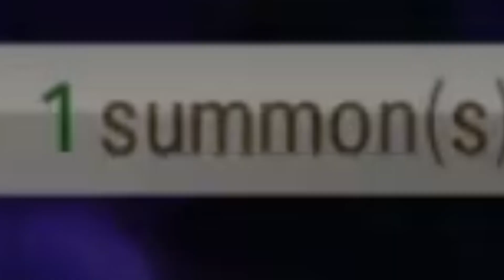URBAN SHADOW CHOUX PROVES INJURY IS TOO OP - Epic Seven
THIS IS WHY URBAN SHADOW CHOUX PROVES INJURY IS TOO OP - Epic Seven

Timestamps:
0:00 Summon
0:23 Intro
0:41 Game 1
3:06 Game 2
4:38 Game 3
6:01 Game 4
7:13 Game 5
9:41 Final thoughts and Outro